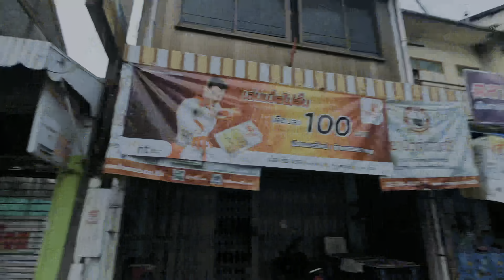Bangkok to Phuket VIP Bus / पुरी जानकरी Visit Island